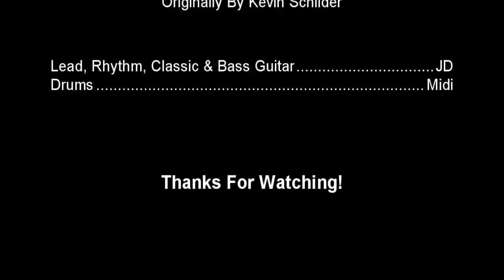Heretic OST #03 - The Cesspool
This Is From Heretic Soundtrack, Episode 3 Map 2, it's called "The Cesspool" and has been Originally Composed by Kevin Schilder, From Raven Software.

I've Made a custom drum track as midi, while bass and Guitars were directly recorded.

I'd Like to specify that this ain't no playback... These are videos of me recording the instruments...